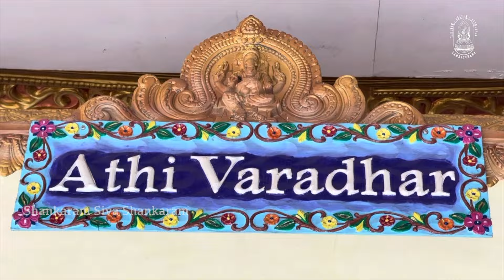Siddhayogi Sri Siva Shankar Baba's Speech Excerpts !